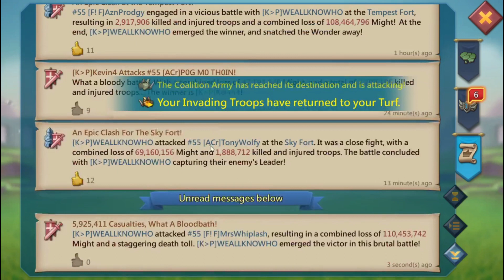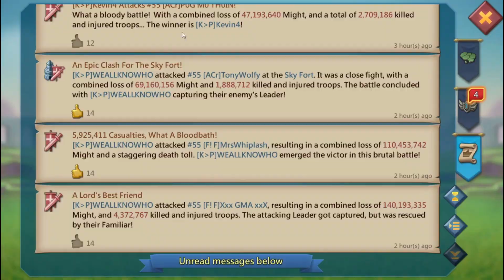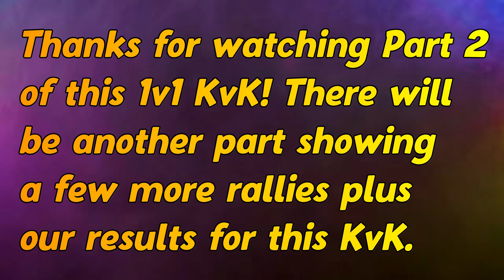RALLYING a RALLY LEADER? | Kingdom Clash Part 2 | Lords Mobile